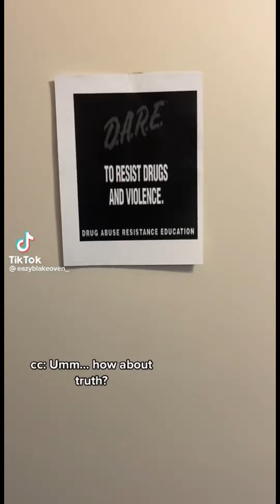Abbott Elementary as tiktoks